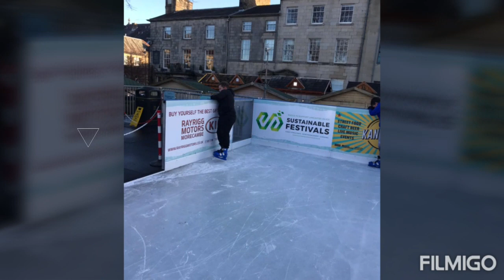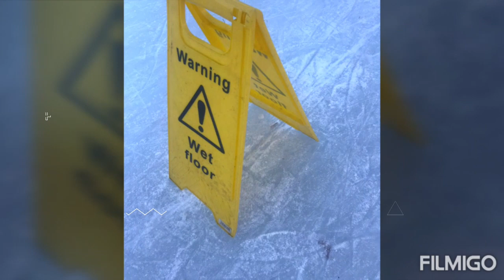2019-12-09 Lancaster On Ice & Creative Workshops - Date 2!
Another superb day on the ice!